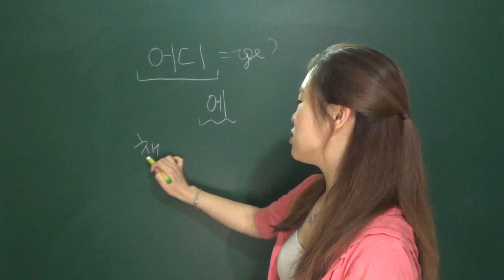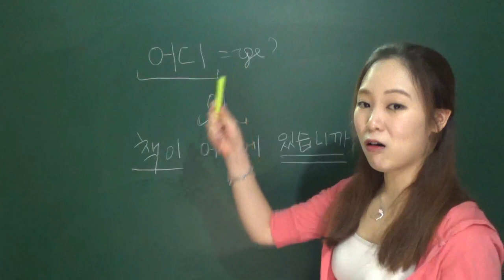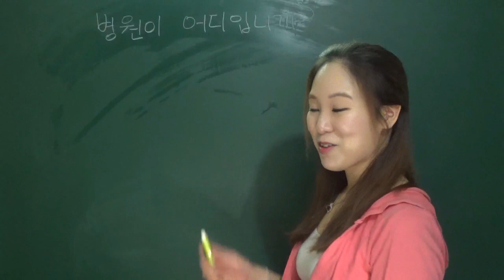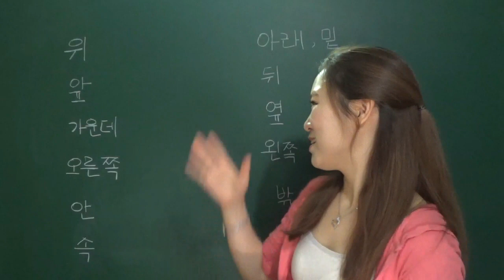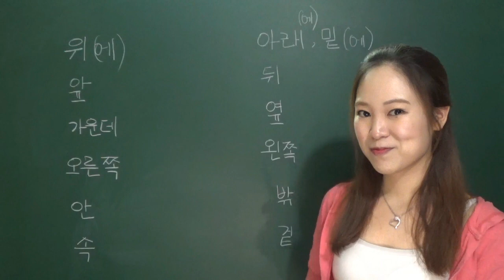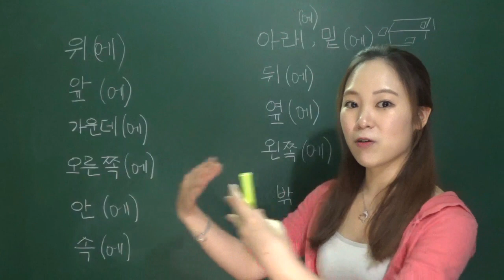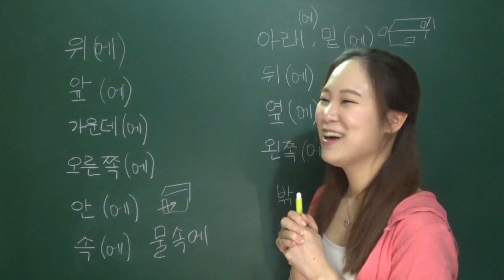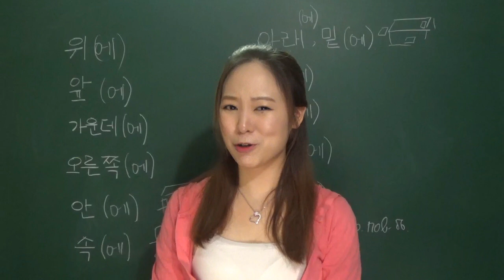[Корейский язык] Где? Здесь, там, слева и дрㅣLena RUKO tv